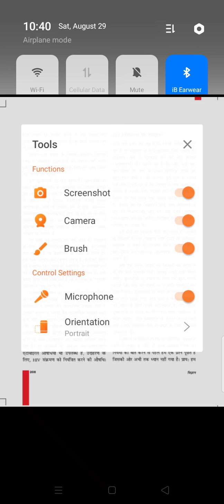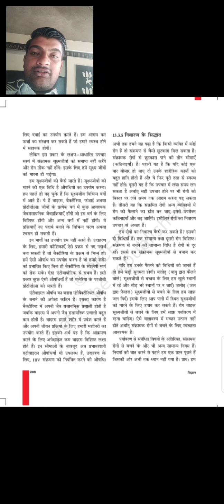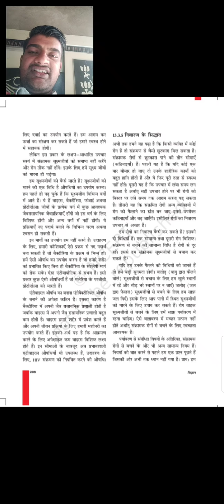9th science 29 August